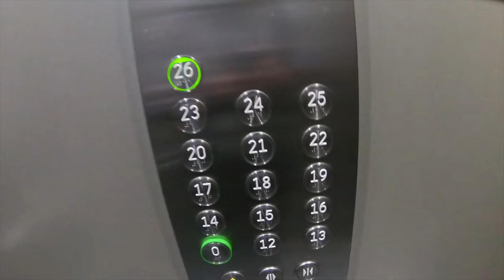How We SNUCK into Barcelona’s Olympic Stadium 🇪🇸 (police close-call)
This video is from my trip to Barcelona a few weeks back! Sunny weather and non-stop fun!!

SOUNDTRACKS (in order of occurrence) //

tags//

Barcelona, spain, olympic stadium, Estadi Olímpic Lluís Companys, catalonia